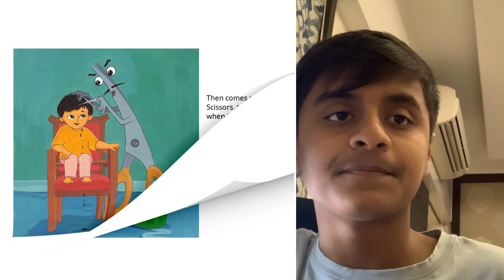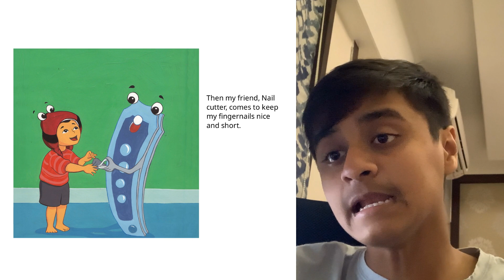A Story A Day | My Ten Friends| Ribhav Agarwal